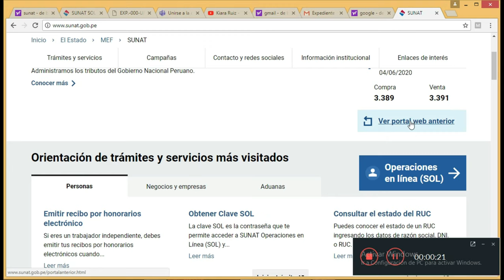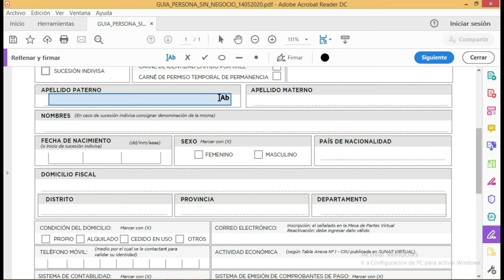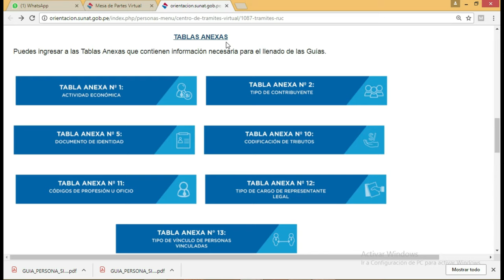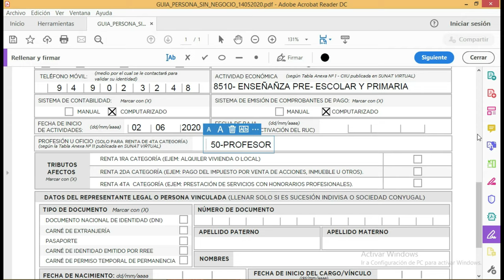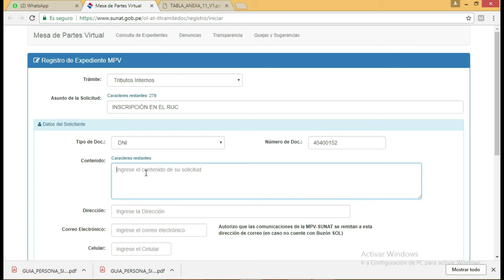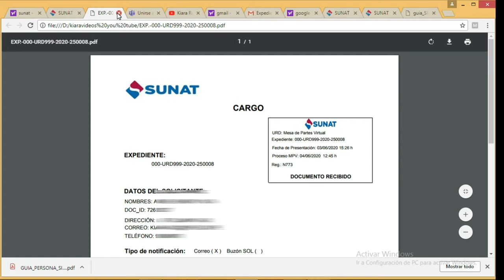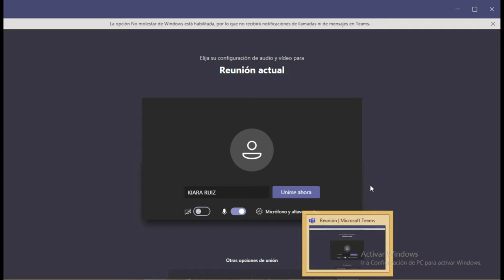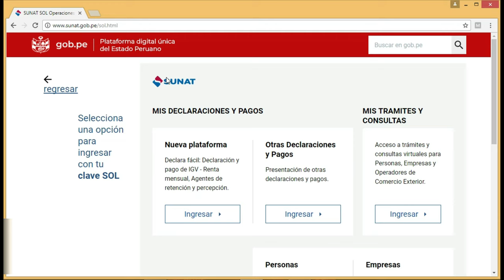Como obtener mi Ruc y clave sol por internet : en mesa de partes vitual SUNAT (2020)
Enseñare a todos aquellos que quieran emitir sus recibos por honorarios por primera vez y no sabes como solicitar tu ficha Ruc en mesa de partes virtual SUNAT y  Obtener tu clave sol  (para personas sin negocio).

si fue de mucha ayuda puedes dejar tu contribución en la siguiente cuenta Interbank:
🔹Número de cuenta:
🔹Número de cuenta interbancario (CCI):
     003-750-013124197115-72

👉Si aun así necesitas asesoramiento, tenomos costos accesibles
📲contacte conmigo al :
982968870